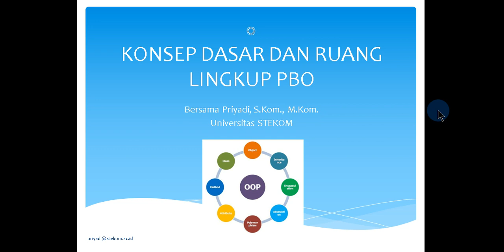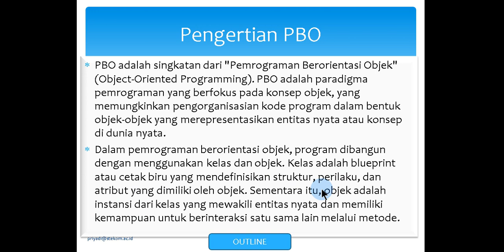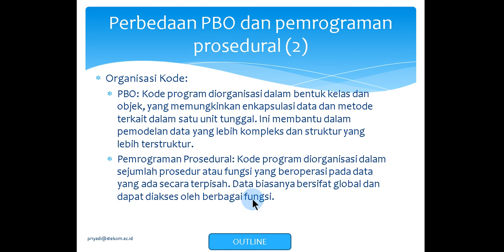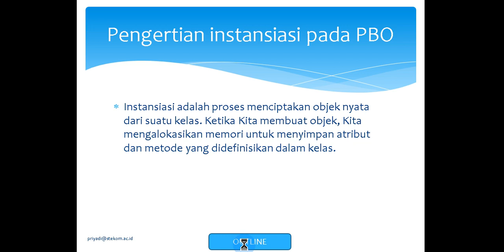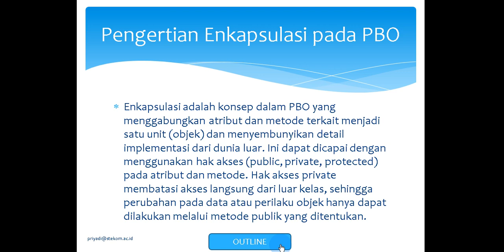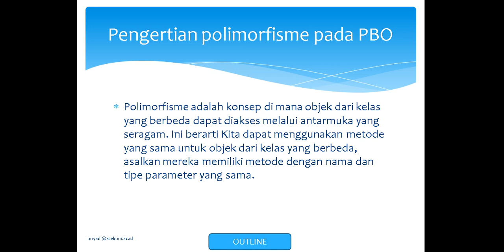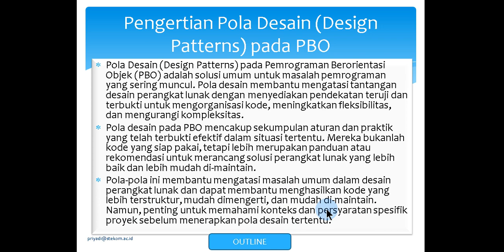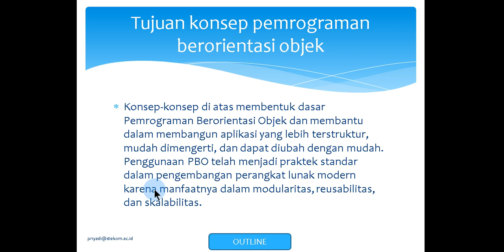PBO java 2023 #1 Konsep dasar dan ruang lingkup PBO Java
Video perkuliahan Online Universitas STEKOM
Pemrograman Berorientasi Objek (PBO) adalah paradigma pemrograman yang menggunakan konsep objek sebagai unit utama untuk mengorganisasi dan mengelola kode. Dalam bahasa pemrograman Java, PBO sangat mendominasi. Dalam Java, segala sesuatu adalah objek, yang memiliki atribut (variabel) dan perilaku (metode). Ini memungkinkan pembuatan program yang lebih terstruktur, mudah dipahami, dan mudah diubah. PBO membantu dalam mengelola kompleksitas dan meningkatkan pemeliharaan perangkat lunak. Programmer dapat membuat kelas-kelas yang mewakili objek-objek dalam dunia nyata dan membuat instance dari kelas-kelas tersebut. PBO juga mendukung konsep pewarisan, polimorfisme, dan enkapsulasi. Dengan Java, PBO memungkinkan pengembangan aplikasi yang efisien, berskala besar, dan dapat dipelihara dengan baik.